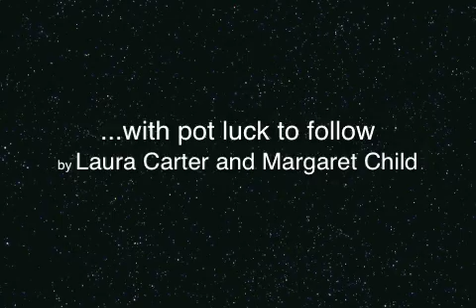Capture the Flag - Orange Twin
Sat September 29th at 4 pm at Orange Twin! Losers serve the winners at a pot luck to follow.